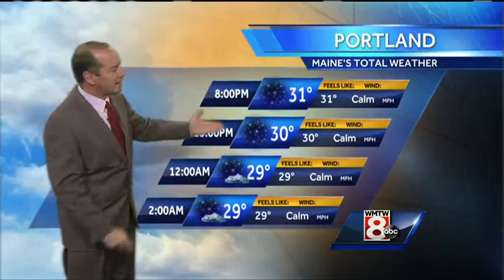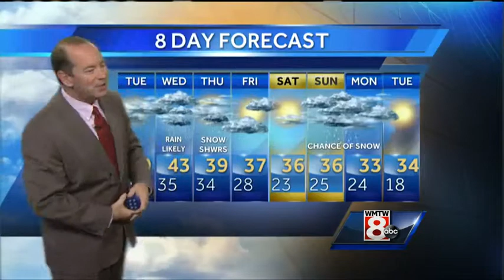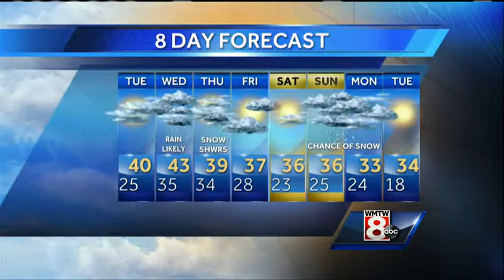Roger’s Monday evening forecast